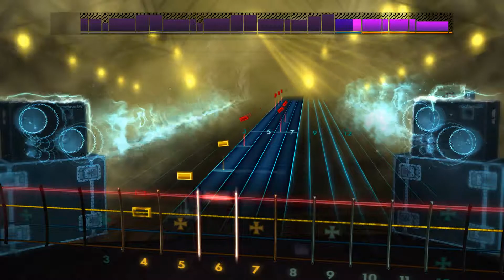[Rocksmith 2014] Seether - Veruca Salt - Bass